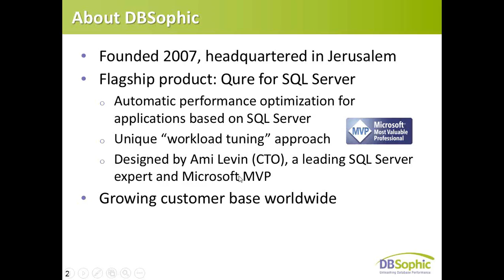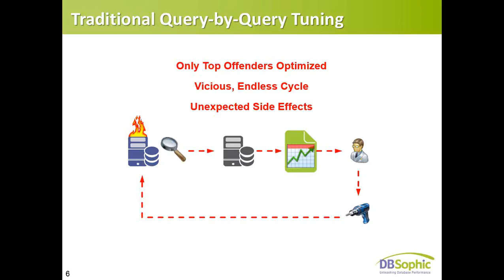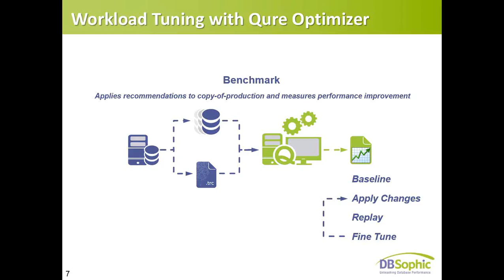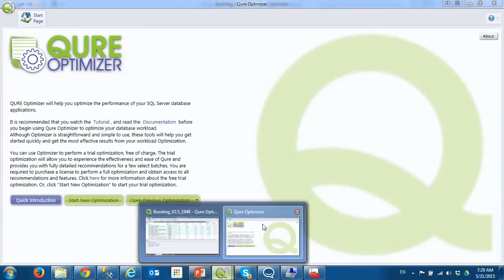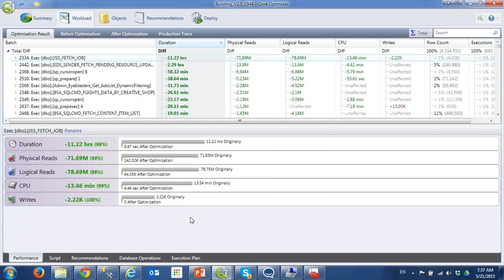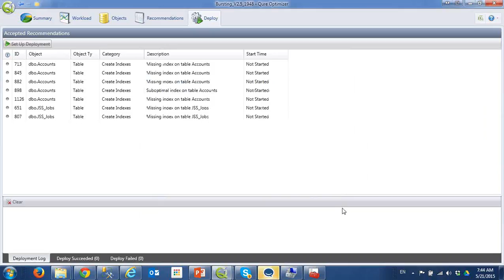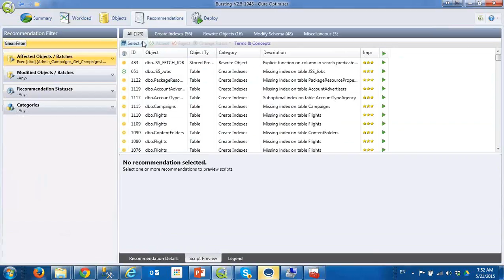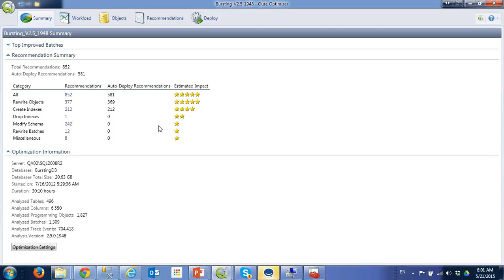Qure Optimizer webinar - 21/05/2015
Watch this video to learn more about the Qure Optimizer.